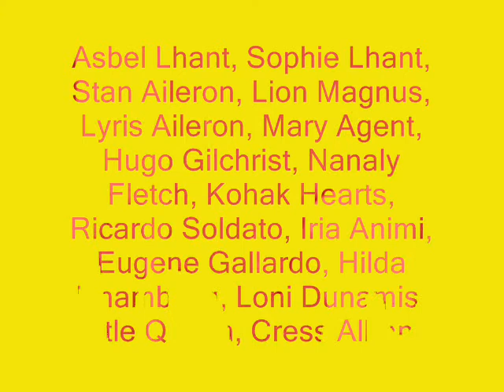tales of ACS fandub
if you want to enter do one of the following:
2) video response
3) a mesage to my youtube acount

you can enter your voice acting whenever you want.
If this includes any characters that people don't want me to do (fanmade characters only) leave a mesage and I'll tell everyone not to do them